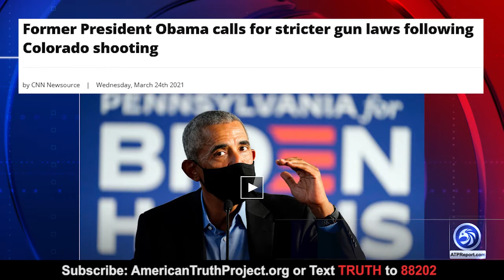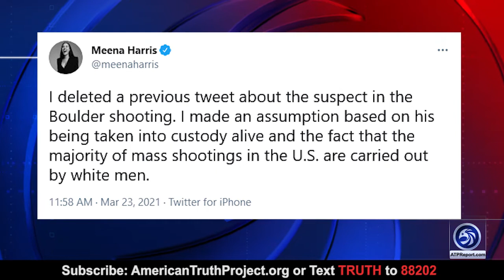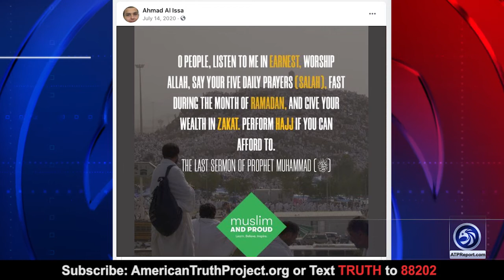Media Conceals Colorado Shooter Identity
An ATP Report Production - The Katie & Barry Show! Katie and Barry discuss the mass shooting that took place in Boulder, Colorado, and how Barak Obama blames the shooing on 'Disaffection,  racism, and misogyny' and how the answer is stricter gun control.